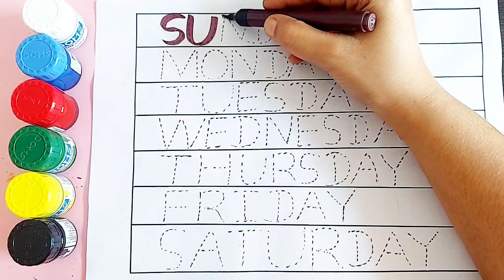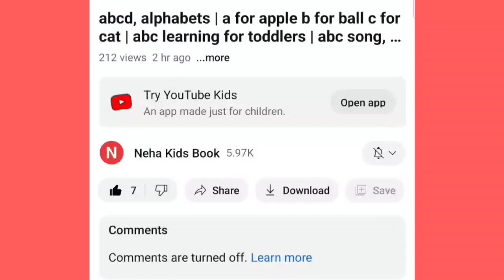Sunday Monday, week name, day of the week, day of the week name, Neha Kids Book, 01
Sunday Monday, week name, day of the week, day of the week name, Neha Kids Book, 1

Sunday Monday Tuesday Wednesday Thursday Friday Saturday, week name, day of the week

Your Query

1. sunday
2. monday
3. tuesday
4. Wednesday
5. Thursday
6. Friday
7. Saturday
8. day name
9. weeks
10. weeks name
11. sunday monday
12. sunday monday sunday monday
13. sunday monday today
 14. Neha kids book
18. sunday sunday monday
19. manday sunday
20. sunday monday hindi me
21. sunday monday ki spelling
22. sunday monday sunday monday
23. sunday monday to saturday
 24. sunday monday tuesday
25. sunday monday tuesday Wednesday
 26. sunday monday weeks
27. sunday sunday sunday
 28. hindi me sunday monday
29. learning sunday monday
30. manday today
31. monday tuesday
32. sunday monday
33. spelling sunday monday
34. sunday monday January February
35. sunday to monday
36.sunday monday dikhaye sunday monday
37. sunday monday tuesday Wednesday
38. sunday monday tuesday sunday
39. sunday. monday
40. the days of the week
41. day of the week
42.